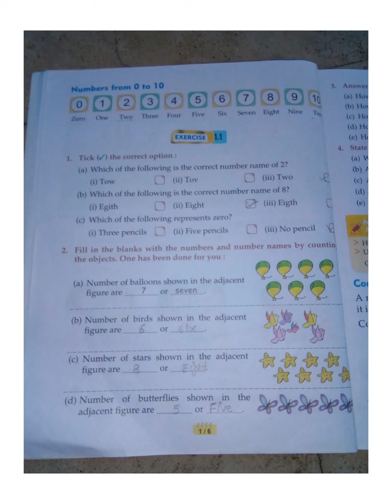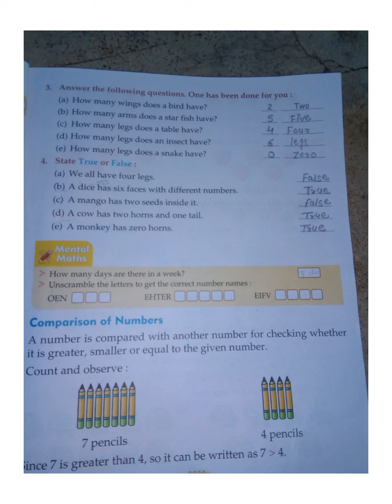1st Std Math Chapter 1 Part 1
1st Std Math Chapter 1 Part 1